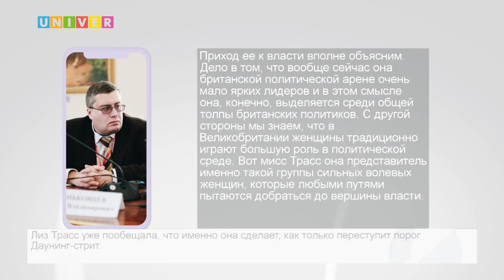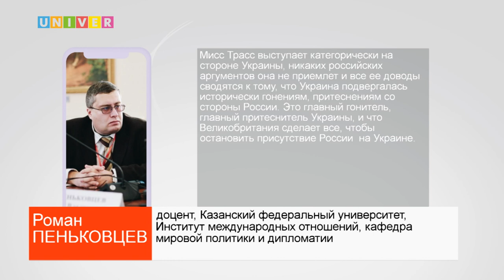ЛИЗ ТРАСС – НОВЫЙ ПРЕМЬЕР МИНИСТР ВЕЛИКОБРИТАНИИ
Глава Министерство иностранных дел Великобритании Лиз Трасс победила в борьбе за пост лидера правящей Консервативной партии. О том, как новый британский премьер будет выполнять свои обещания, узнаете далее.